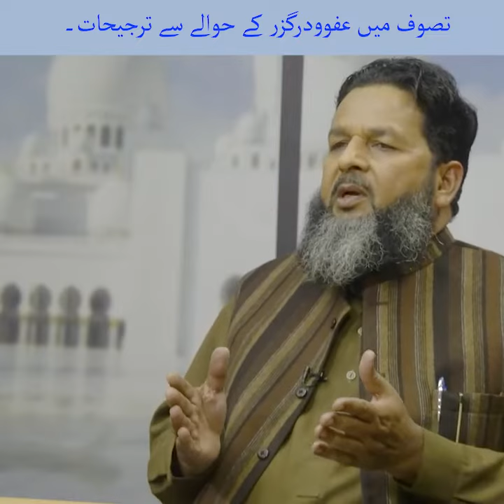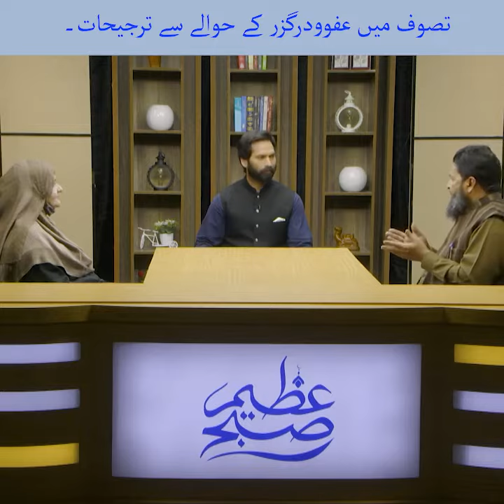تصوف میں عفوودرگزر کے حوالے سے ترجیحات۔